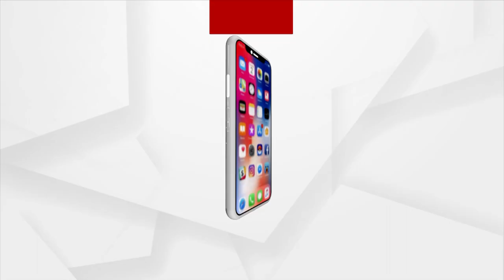Odisha's Energy Minister Denies To Use The Term 'Power Cut' Amidst Recurring Power Cut Cases